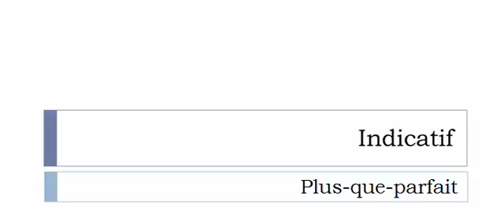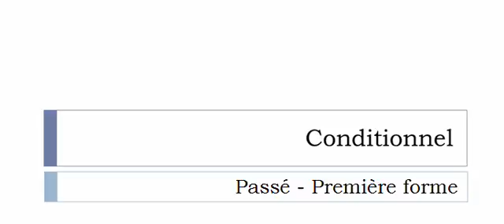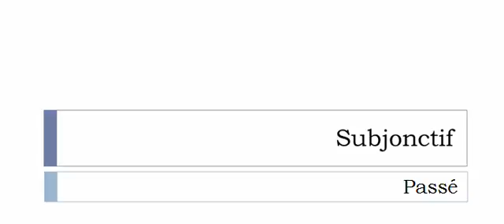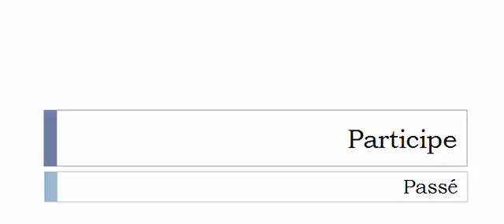الفعل الفرنسية = Ribouler